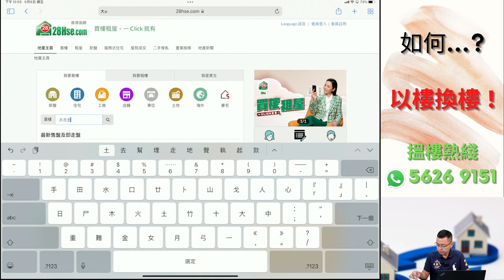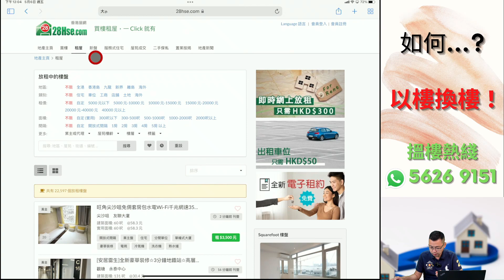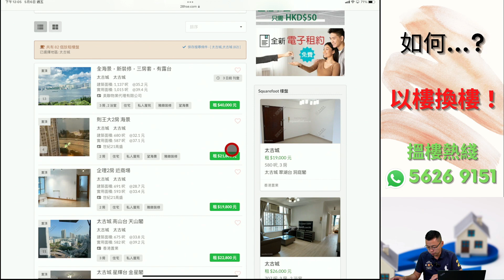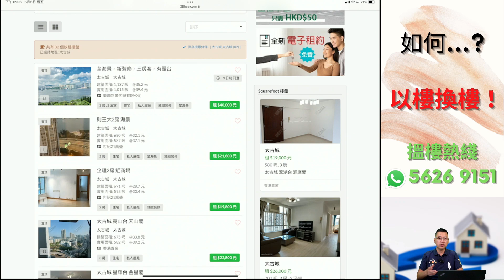投資 英國新樓 ｜ Apartment 業主 ｜ 以樓換樓 ｜ 如果一層太古城2房單位 可以換到幾多層英國新樓 ? ｜ 2022 投資 英國 ｜ 英國 買樓 教學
投資 英國新樓 Apartment  業主 希望 以樓換樓 ， 如果一層太古城2房單位 可以換到幾多層英國新樓 ?
今次我哋一齊睇下 !

投資英國 曼徹斯特 ， 你要搞清楚到底應該買邊度，區區各有特色！
投資英國 曼徹斯特，無話邊區一定最好，反而係睇你的投資取向、風險和回報。
好多投資英國新手，通常都是不停睇樓盤，其實非也！正確做法是應該先揀地區，揀好合適你的地區後，再喺呢個地區揀新樓盤，咁先係正確做法。
如果閣下連續睇 曼徹斯特 樓盤超過半年都未買到樓，可能你已患上選擇困難症。
睇我哋嘅 買樓 教學 。其實喺過去兩年 疫情 投資英國 曼徹斯特 或 伯明翰 呢青兩個地方，樓價普遍都升值都超過10%。如果你正打喺 疫情 投資英國 曼徹斯特 和 伯明翰，稍為諗一諗或猶豫一陣仲未入巿，可能過後就未必再搵到入巿機會。
無論你係剛剛學搵樓，或者搵咗好長時間都未搵到啱心水，咁就要keep 住睇我哋嘅 買樓 教學！

未來高鐵２號綫，分別喺 曼徹斯特 和 伯明翰 喺2027 至 2030年後通車，現在就是最好時機喺 疫情 投資英國。
您對節目內容有任何意見或疑問，歡迎留言話我哋知，Enjoy😃 !

疫情很多看似是危機，如果你識把握，呢個就係千載難逢的好機會。
如果過去一年你打算 投資 海外樓 ，睇咗好多樓盤你都揀唔到，可能你仲未了解巿場！記得買 海外樓 前，先求知再投資 !

▼ ※※Leo 帶你認識英國 曼徹斯特 免費教學貼士※※▼
--讓英國樓巿帶給你源源不絕的現金流--
▲ 1個半小時讓你認識英國 曼徹斯特 和 伯明翰樓巿▲

▼ 歡迎對 曼徹斯特 和 伯明翰 想了解多啲嘅你找我▼

▼  攝影器材 ▼

攝影主機：
Sony A7M3

口袋相機：
DJI Osmo pocket

運動相機：
Gopro7

鏡頭組：
Tamron 17-28

麥克風：
Rode Wireless Go

穩定器：
DJI Ronin S

三腳架：
羚羊TC7:

獨腳架：
眼鏡蛇C180 :

手機：
iPhone 13

主燈：
愛圖仕 120D

輔燈：
Godox 150W

▼  外置硬盤 ▼